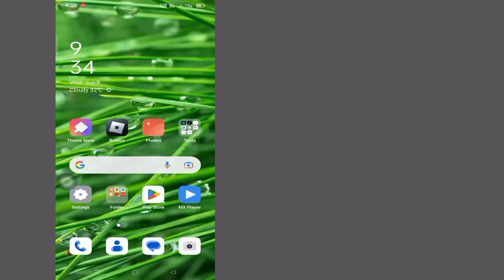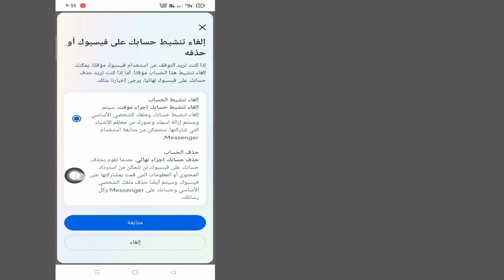كيفية حذف حساب Facebook نهائيًا (2023) | احذف حسابك على Facebook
سأوضح لك في هذا الفيديو كيفية حذف حساب Facebook نهائيًا (2023) | سأريك أسهل عملية لحذف حسابك على Facebook

لذا استمر في مشاهدة الفيديو كاملاً دون تخطي للتعلم 2 كيفية حذف حساب Facebook نهائيًا (2023)

# حذف # حساب Facebook #